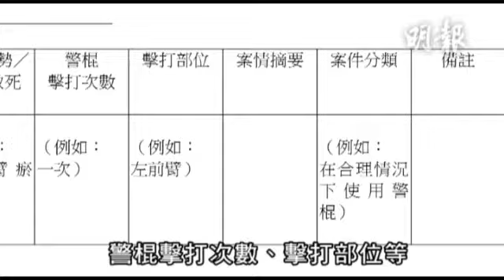警動武規例曝光 用警棍須填對方傷勢等資料